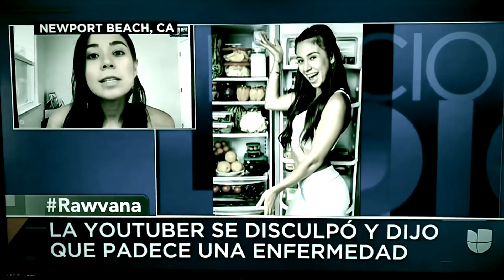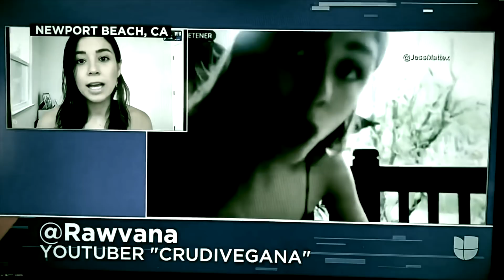RAWVANA DIO SU PRIMERA ENTREVISTA A LA PRENSA DESPUES DEL ESCANDALO DEL PESCADITO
Hola Mis Chismositos aqui este DRAMS FLASH SOBRE LO QUE VENDRIA A SER LA PRIMERA DECLARACION DE ROWVANA A LA PRENSA.

HORARIO DE LOS VIDEOS
Videos de Belleza
Lunes - Miércoles - Viernes
(Y algunos sábado)
1:00 pm hora Centro
Videos de Drama
(O todos los días si el DRAMA anda en candela)